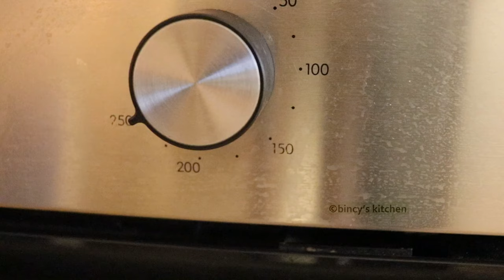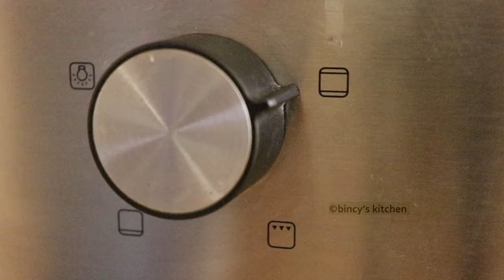ഓവനിൽ ഗ്രിൽഡ് ചിക്കൻ ഉണ്ടാക്കിയാലോ | Grilled Chicken in OTG | Thandoori Chicken Recipe in OTG Oven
How to make Grilled chicken / thandoori Chicken In Oven | Grilled chicken recipe in OTG Oven | How to grill chicken in Oven | How to grill chicken in OTG oven!!
ഓവൻ ഇല്ലാതെയും ചെയ്തു നോക്കാം..